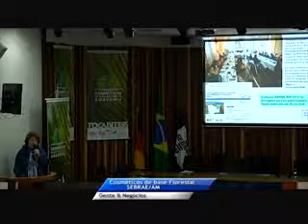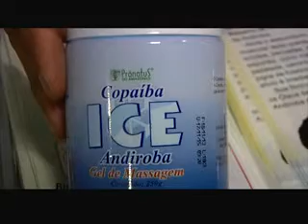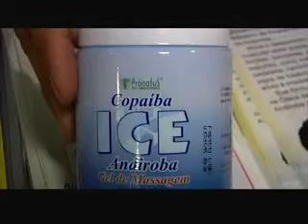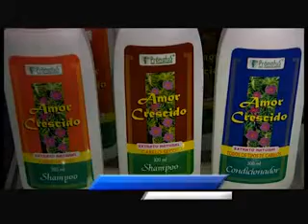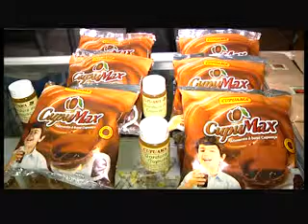TV Gente e Negócios AM lança programa de cosméticos de base florestal.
26 tvgenteenegocios.com.br Sebrae AM lança programa de cosméticos de base florestal.
 05/12/2013 apresentadora Suely Moraes canal 21 net.